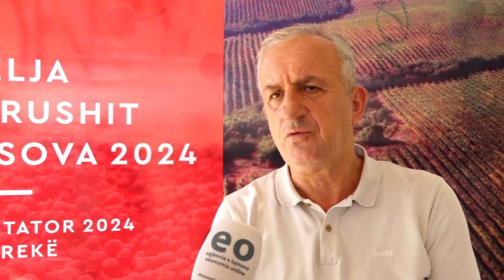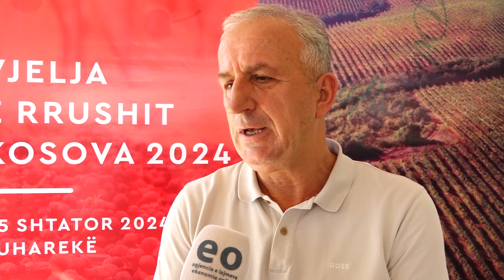Kontrata kolektive “gjunjëzon” komunën e Suharekës, humb afër katër milionë euro